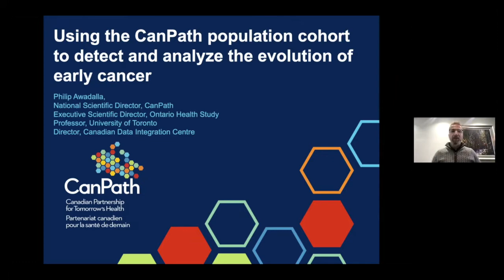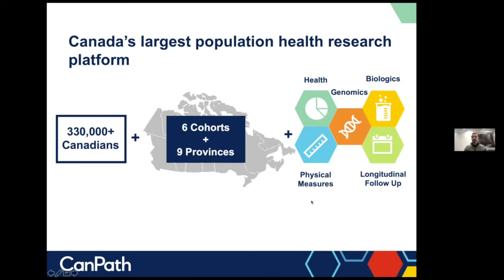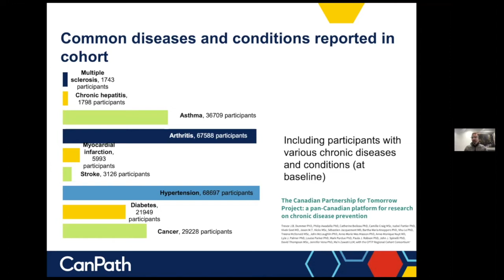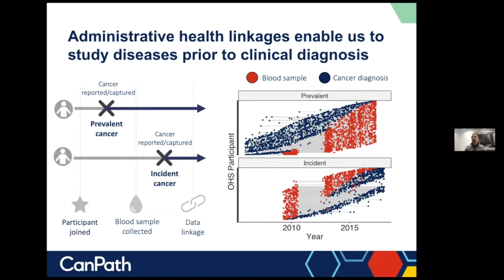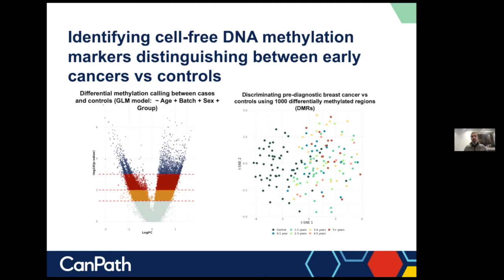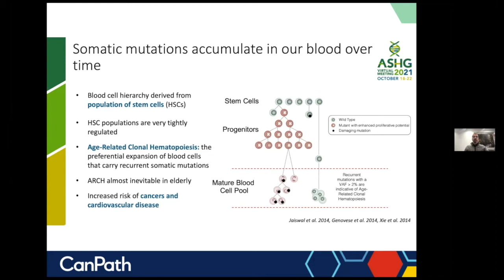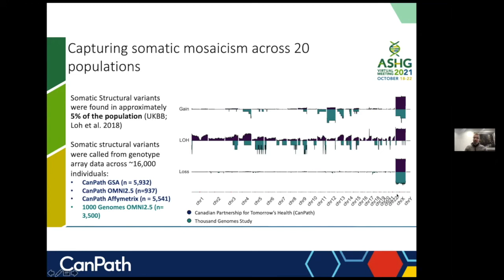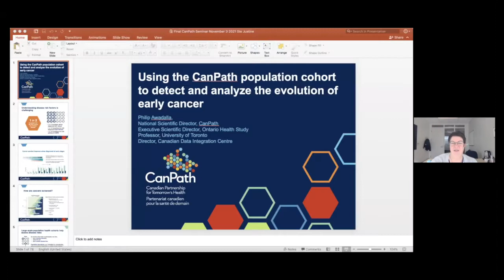Using population cohorts to study early cancer evolution and developing new detection tools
(3 novembre 2021 / November 3, 2021) Séminaire de biologie quantitative et computationnelle / Quantitative and Computational Biology Seminar

Abstract : In this presentation we will describe a number of different oncology programs focusing on how population cohorts, rather than clinical cohorts, enable studies of early detection and evolution of cancer. Early cancer detection is critical to improving health outcomes and cancer survival. Our team leads a number of programs that have generated genomic and machine learning technologies and resources that can be adapted to improve early cancer genomic studies and biomarker development for both blood, as well as solid tissue tumors. Recent studies have linked age-related mutation accumulation in blood to a number of diseases. There is a clear need to understand the biology and develop biomarkers and tools that distinguish benign accumulation from cancer. Recent evidence from our team and others shows that in a subset of individuals, age related clonal hematopoiesis (ARCH) leads to the generation of pre-leukemic hematopoietic stem cells (HSCs) and eventual leukemia development using population cohorts. Finally, we show how utilizing cell-free DNA as a screening tool for early cancer detection requires profiling of blood plasma samples collected from asymptomatic individuals prior to the diagnosis of cancers to enable assessment of the earliest detectability and predictive performance of potential biomarkers. We demonstrate that cfDNA methylation markers are indicative of breast cancers are detectable up to 7 years prior to a stage I diagnosis.